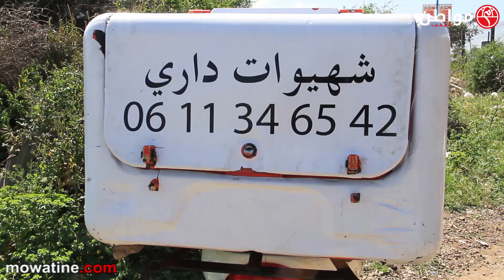زبيدة بائعة الأكلات الخفيفة بعين دياب.. نموذج المرأة المغربية المكافحة